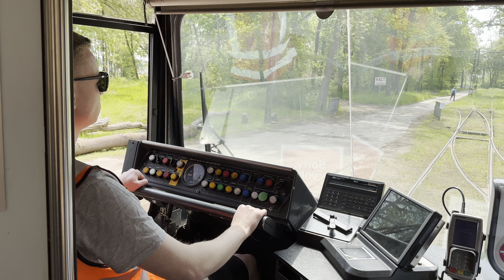Sonderfahrt mit Typ 11G BN (GVB 904)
Sonderfahrt im Straßenbahn-Museum Hannover mit Straßenbahnfreunde Erfurt